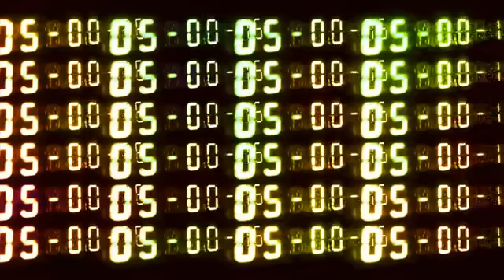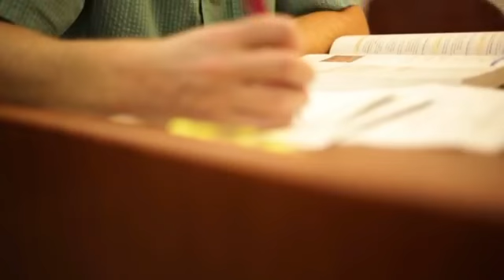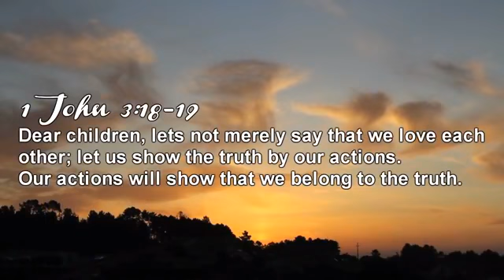RiseAndGrind : An important throwback to The Power of Now.